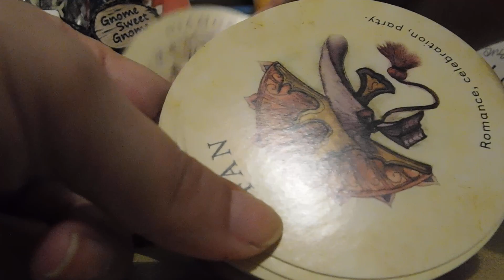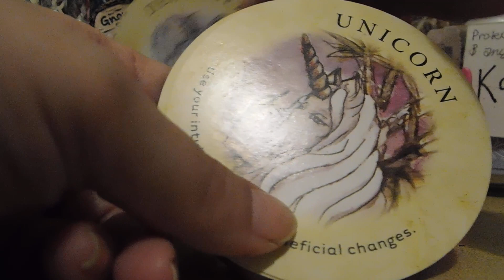Possessive 🍒🍎❤️Channeled reading🍒🍎❤️